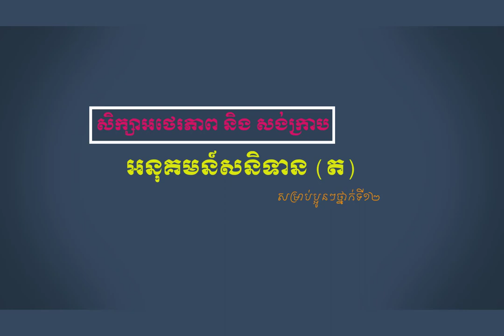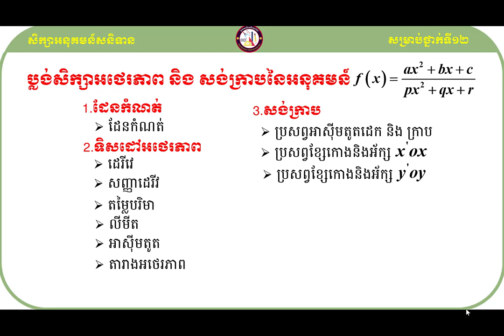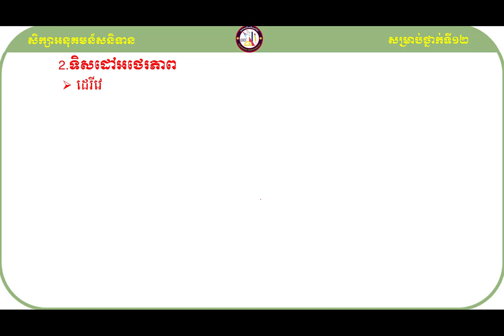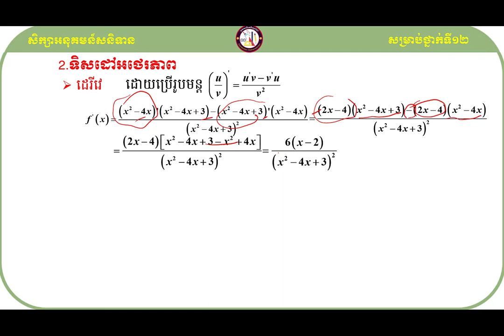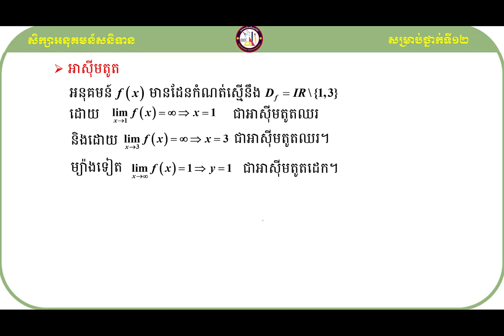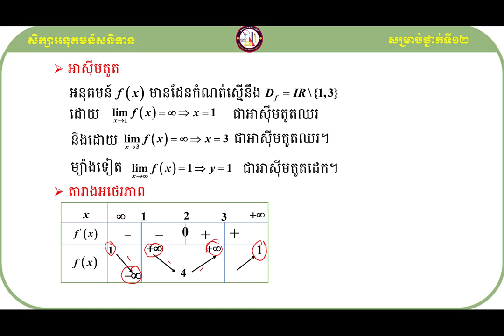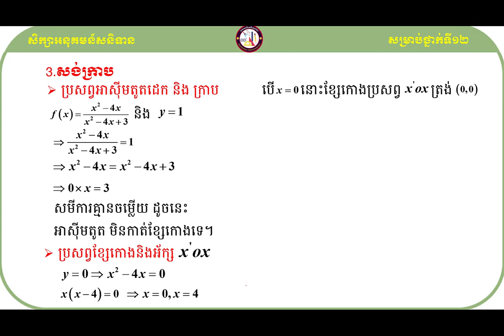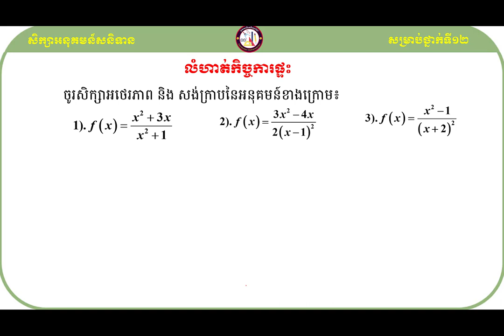សិក្សាអថេរភាព និង សង់ក្រាបនៃអនុគមន៍សនិទាន#KHEMPUTHYMATH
សួស្ដីប្អូនៗសិស្សាសិស្សទាំងអស់ដែលកំពុងតែមើលវីឌីអូរបស់ខ្ញុំមួយនេះ!

វីឌីអូមួយនេះធ្វើឡើងដើម្បីចែករំលែកនូវចំណេះដឹងដែលទាក់ទងទៅនឹងមេរៀនសិក្សាអថេរភាព និង សង់ក្រាបនៃអនុគមន៍សនិទាន
ទៅដល់អ្នកសិក្សាឬសិស្សានុសិស្សដែលកំពុងតែរៀនសូត្រនិងចង់ស្រាវជ្រាវបន្ថែមឬចង់បានចំណេះដឹងបន្ថែមអំពីនឹងមេរៀនសិក្សាអថេរភាព និង សង់ក្រាបនៃអនុគមន៍សនិទាននេះ។

ខ្ញុំសង្ឃឹមថាការចែករំលែកនូវចំណេះដឹងមួយនេះអាចជួយដល់ប្អូនៗឬអ្នកសិក្សាឲ្យយល់ដឹងបន្ថែមអំពីគន្លឹះដោះស្រាយលំហាត់សម្រាប់ត្រៀមប្រឡងចូលវិទ្យាស្ថានបច្ចេកវិទ្យាកម្ពុជា។
ហើយនេះ មានគន្លឹះល្អៗក្នុងការដោះស្រាយលំហាត់
សូមចុចជាវឬចុចsubscribeនិងចុចរូប🔔កណ្ដឹងដើម្បីទទួលបាននូវឌីអូថ្មីៗបន្ដទៀត និងlikeនិងcommentទៅលើវីឌីអូរបស់ខ្ញុំដែលចង់កែលម្អឬចង់ឲ្យចេញនូវវីឌីអូថ្មីៗទៀត។